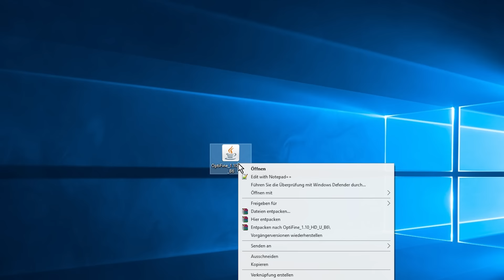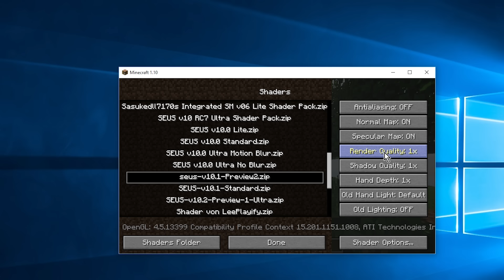Minecraft Shader 1.10 installieren deutsch & Optifine (Tutorial) SEUS Shader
10 Tipps, die dich zum erfolgreichen YouTuber machen ** (Kostenloser Videokurs)